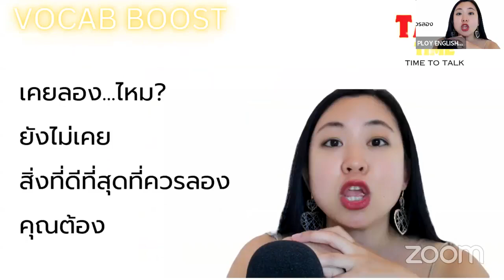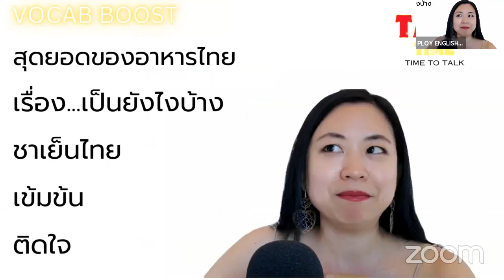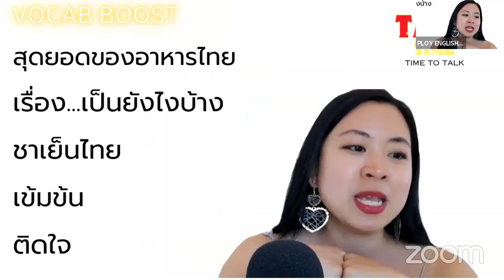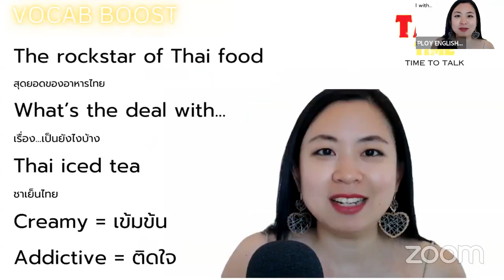สื่อสารมั่นใจ เก็บศัพท์สวย ประโยคยาวๆไว้โต้ตอบพูดอังกฤษ Talk Time ep2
🥰สอบถามคอร์ส รับโปรเด็ดก่อนใครแอดไลน์ได้เลยค่ะ @englishsmile,